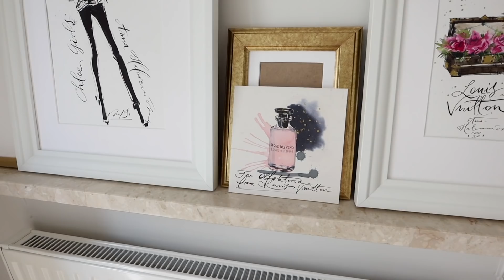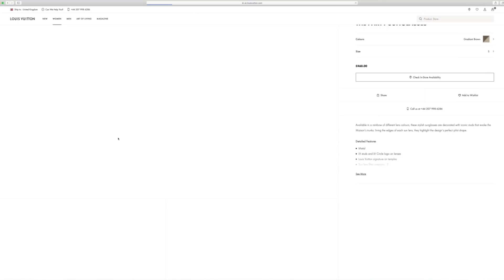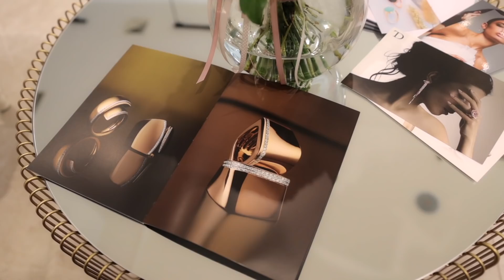ZMIANY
🔥 UWAGA! 10% rabatu na biżuterię Lile Exclusive
🗝 Hasło: OLFAKTORIA
⏰ Czas trwania promocji: 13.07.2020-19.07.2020, do północy.

* Film powstał we współpracy z Lile Exclusive.

👱🏻‍♀️Podkłady: Urban Decay Stay Naked Longwear Foundation nr 20CP - Fair Pink + YSL All Hours nr BR20
👱🏻‍♀️Paleta do konturowania Anastasia Beverly Hills Contour Kit Light to Medium
👁 Tusz do rzęs EL Double Wear Zero-Smudge Lenghtening Mascara nr 01 - black
🖌️Pędzle Tom Ford: nr 06-do różu nr 11 - do cieni do rozświetlacza